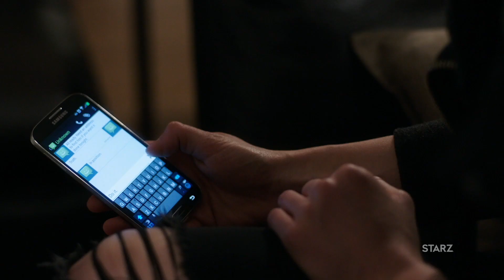Power | Episode 305 Preview | STARZ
Tommy searches for answers as to who made the attempt on his life, while Holly suspects it was Lobos, because Tommy never pulled the trigger on Ghost.  Greg leans on Ruiz to give up the true “Ghost” to the Feds, while Angela does all she can to keep them away from James St. Patrick—and herself.  Proctor informs Ghost he may have a new problem, while Dean shows his true value.  And as Dre gets an alarming visit from the past, Tommy makes a fateful decision.

From Executive Producer Curtis “50 Cent” Jackson and show creator Courtney Kemp Agboh (“The Good Wife”) comes Season 3 of “Power,” a drama straddling the glamorous lifestyles of Manhattan’s rich and infamous and the dark underworld of the international drug trade.